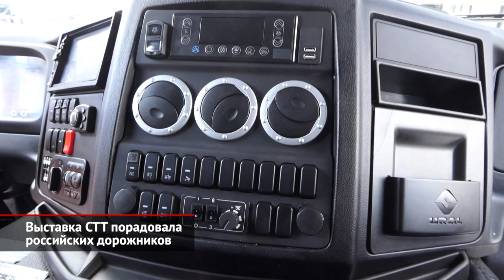Выставка СТТ порадовала российских дорожников | Новости с колёс №1536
В Москве прошёл традиционный смотр строительной техники под названием СТТ. В этом году новинки выставили, главным образом, отечественные марки. Мощнее других выступил КамАЗ, презентовавший самосвалы нового поколения — КамАЗ-6595 (6×4) и КамАЗ-65951 (8×4). У  этих машин мерседесовская кабина, но более компактного формата, нежели на флагманском тягаче 54901: без спальника, меньшей ширины и с низкой крышей. На выставке были показаны две машины — с колёсными формулами 6х4 и 8х4. Обе оснащены 450-сильными камазовскими «шестёрками» и, что несколько неожиданно, роботизированными 12-ступенчатыми коробками передач фирмы ZF.

Ещё одна новинка из Набережных Челнов — беспилотный четырёхосный самосвал КамАЗ-65119. Он создан, чтобы автономно двигаться по полю за комбайном, а когда кузов заполнится — самостоятельно съездить на разгрузку. О серийных перспективах автономного тридцатитонника говорить пока рано, поэтому для нас любопытнее другое. Неужели такой дизайн скоро примерит кабина образца 1976 года?

У нового бескапотного Урала-С35510 дизайн спокойнее. Это дорожный самосвал 6х4, которому досталась основательно переделанная кабина от IVECO серии Turbo. Впрочем, экстерьер немолодого кабинного модуля освежили пластиковым обвесом, а внутри появилась полностью новый интерьер.

Главными потребителями новых камазовских и уральских самосвалов, безусловно, будут российские дорожники. Для них немецкий производитель прицепов Schmitz Cargobull приготовил неожиданный сюрприз — специальный полуприцеп для перевозки асфальта.